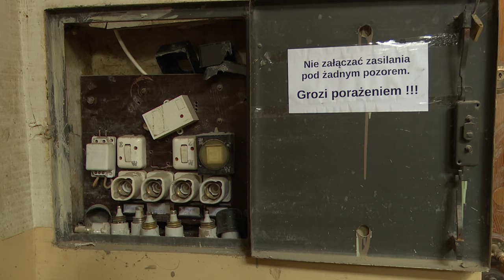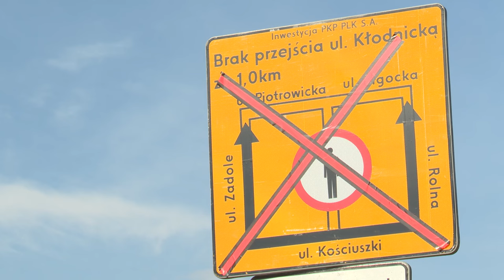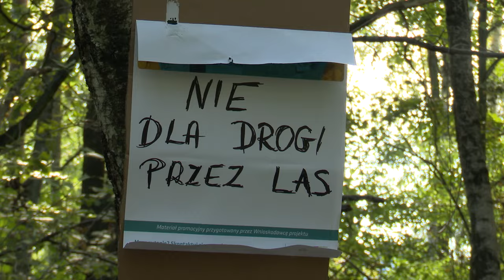TVS SILESIA FLESZ 24.09.2024